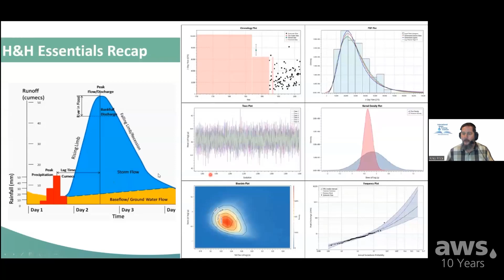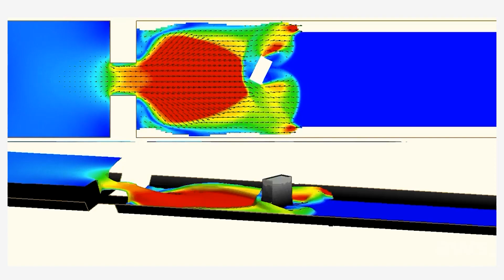The Australian Water School celebrates a decade of success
We're excited to celebrate our major milestone with you!

For a decade now, AWS has been at the forefront of providing exceptional professional development and training solutions tailored specifically for the global water sector. This anniversary marks not only a celebratory moment for AWS but also a testament to its remarkable journey of growth.

Between its range of free webinars and specialised courses, the AWS has equipped tens of thousands of passionate learners worldwide with the latest insights and skills to address challenges facing the sector. The AWS has consistently delivered high-quality, industry-designed training, empowering professionals from engineers and planners to hydrologists and modellers, to make a positive impact on global water management.

Over its 10 years AWS has also been instrumental in fostering partnerships with leading industry experts, academic institutions, research organisations, and government bodies. These collaborations have allowed AWS to tailor training which is strongly aligned with real-world demands.

Furthermore, AWS's commitment to innovation has played an important role in shaping its legacy and will also help pave an exciting future. As the water sector continues to evolve with the emergence of new technologies, environmental challenges, and evolving regulatory frameworks, AWS will remain at the forefront and adapt its training to stay relevant and cutting-edge.

You are invited to watch our 10-year anniversary video and take a two-minute glimpse into the impact we have made. Our journey would not have been possible without the dedication and expertise of our presenters and staff. These individuals have not only helped create insightful course content but have also provided invaluable guidance and mentorship to countless professionals seeking to enhance their skills.

As the Australian Water School celebrates this milestone, it does so with a sense of pride in its accomplishments and a keen eye on the future. The AWS is entering a new phase of growth and impact through its ongoing dedication to equipping professionals with the knowledge and skills to manage the world's water resources.

Thank you for being a part of this journey and helping shape the future of water sector training with us, watch the video now!